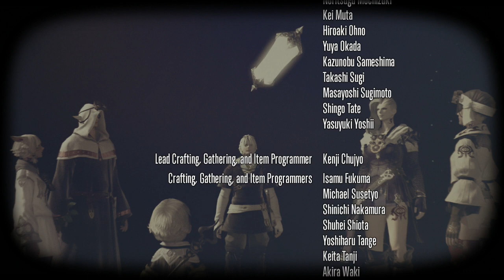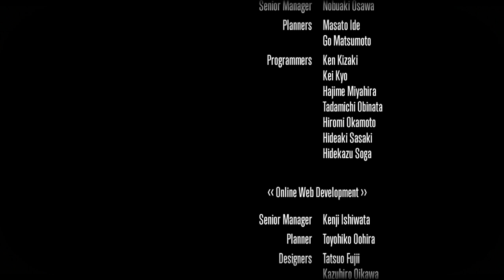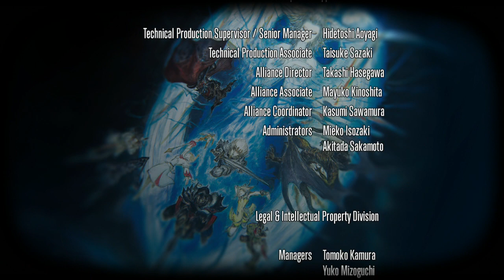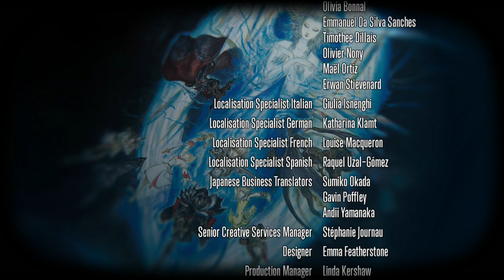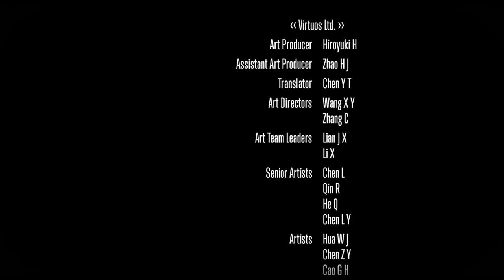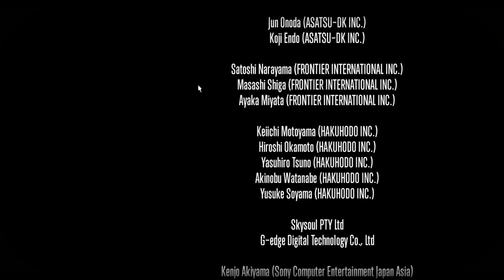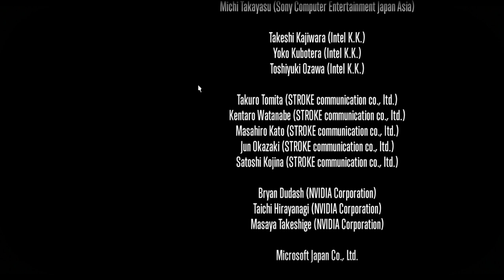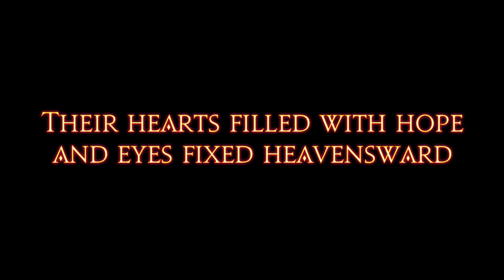FFXIV Post ARR Before the Dawn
Gameplay walkthrough of Final Fantasy XIV Post A Realm Reborn from the viewpoint of an archer starting from the aftermath of defeating Gaius to heading to Ishgard.